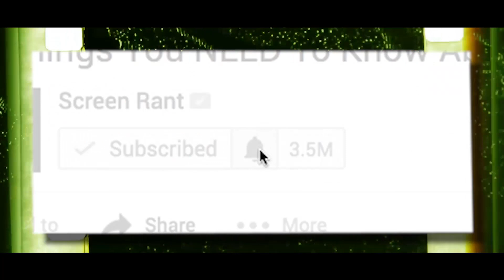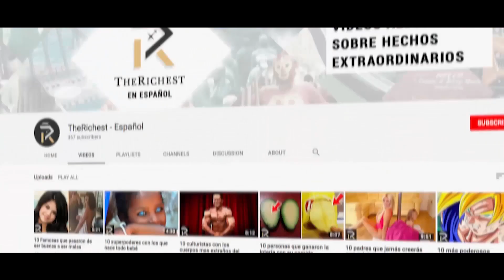10 Stranger Things Easter Eggs and References You Totally Missed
10 Stranger Things Easter Eggs and References You Totally Missed!

Stranger Things took the world by storm with its amazing sci fi premise and insanely great tug on our nostalgic heartstrings. The show took us back to our favorite sci fi films we watched as kids, and even some that our parents watched. The Duffer Brothers created an amazing show to say the least. But if while watching it, you felt a sense of familiarity throughout, it is because the show is also laced with brilliantly done references to classic sci fi and horror films. They were able to interweave several homages and easter eggs into various episodes. We have compiled a list of some of the many references made in the show.
The first of which is most obviously E.T. The show and movie are both about an “alien” who threatens the normalcy of society. E.T. and Eleven both have powers and love tasty treats, cue eggos and reese’s pieces. Also, Eleven’s blonde wig and dress totally looks like E.T.’s blonde wig and dress. And we can’t forget the flying bicycle chase can we? In Stranger Things, Eleven flips a van full of scientific baddies to allow her and her crew to get away.
Do you love how creepy the Upside Down is? Does it seem at all familiar? That’s because it seems like the Alien franchise. The facehugger pods in Alien seem to have been an influence for the portal to the Upside Down, complete with slimy webbing.